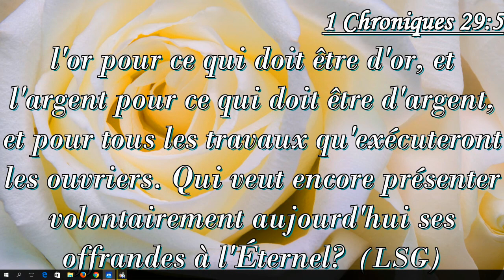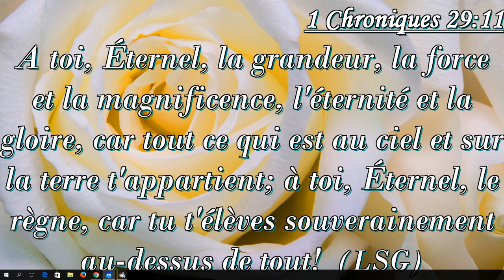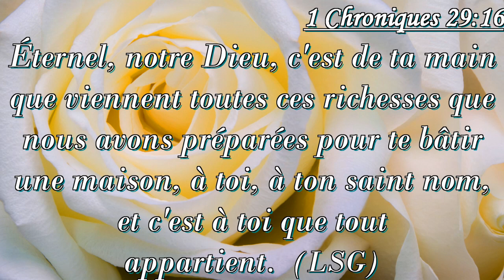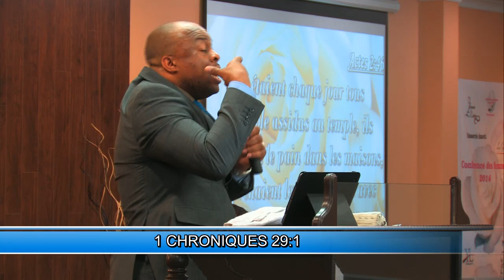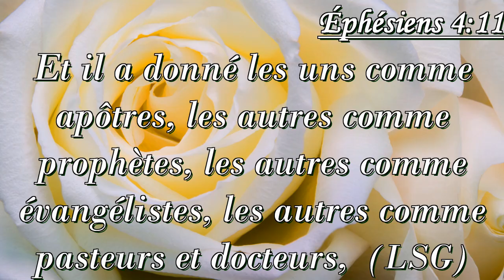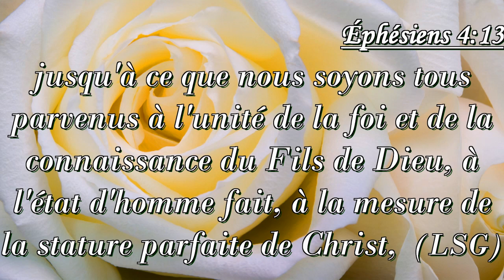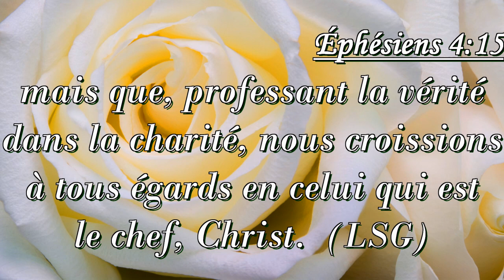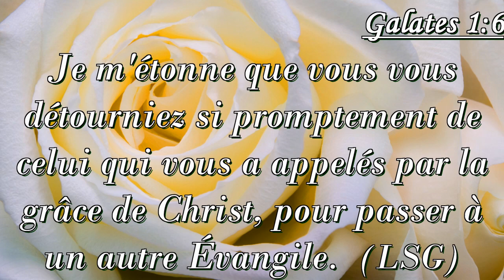LA RACE DES PROTECTEURS DE LA VISION 9